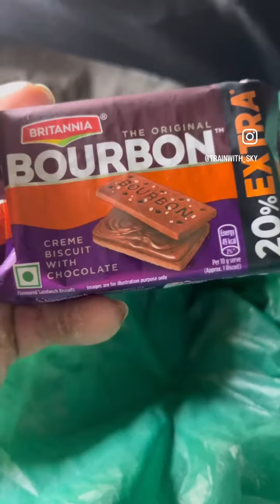Dhak bairi trek…